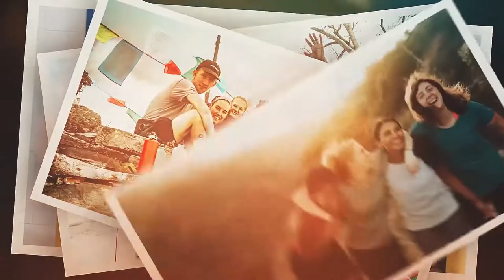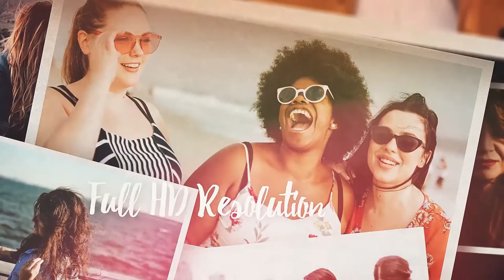Photo Slideshow - [AE Template]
Features:
Short Version – 0:50 sec.

17 Main Photos / 13 Text Placeholders
Medium Version – 1:45 sec.

56 Main Photos / 27 Text Placeholders
Long Version – 2:15 sec.

70 Main Photos / 32 Text Placeholders
Other features

Video tutorial
Modular Structure
Render time about 1h